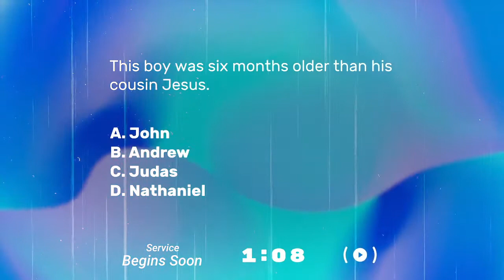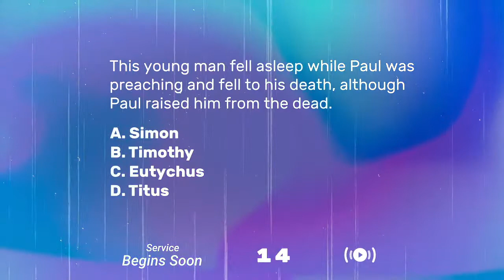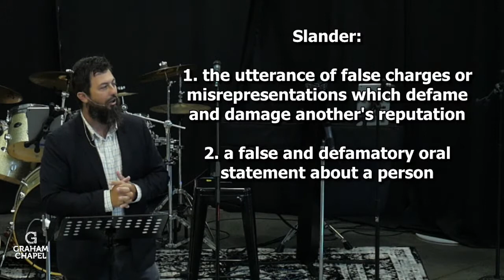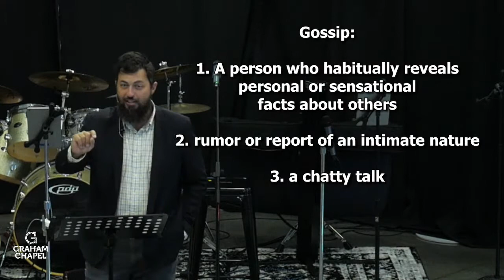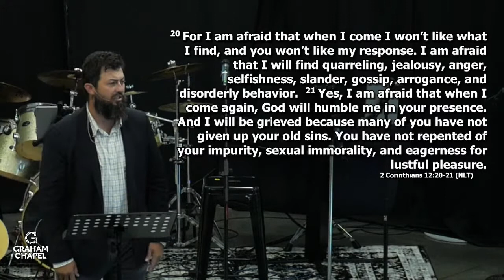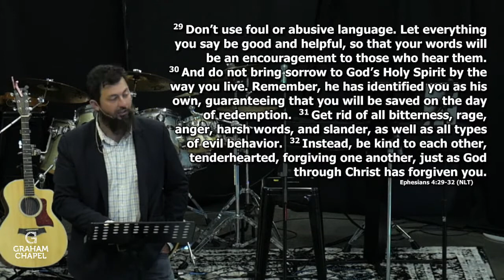Unspoken Sins of the Church: Gossip and Slander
Unspoken Sins of the Church 8 – Gossip and Slander

Slander definition:
1. the utterance of false charges or misrepresentations which defame and damage another's reputation2. a false and defamatory oral statement about a person

Gossip definition:
1. A person who habitually reveals personal or sensational facts about others
2. rumor or report of an intimate nature
3. a chatty talk

Scripture:
2 Corinthians 12:20-21:For I am afraid that when I come I won’t like what I find, and you won’t like my response. I am afraid that I will find quarreling, jealousy, anger, selfishness, slander, gossip, arrogance, and disorderly behavior. Yes, I am afraid that when I come again, God will humble me in your presence. And I will be grieved because many of you have not given up your old sins. You have not repented of your impurity, sexual immorality, and eagerness for lustful pleasure.

Point 1:  We are called to exercise control!
James 1:26:
If you claim to be religious but don’t control your tongue, you are fooling yourself, and your religion is worthless.
Proverbs 10:19:
Too much talk leads to sin. Be sensible and keep your mouth shut.
Proverbs 18:21:
The tongue can bring death or life; those who love to talk will reap the consequences.

Point 2: Slander and Gossip are sin!
Exodus 23:1-3:
“You must not pass along false rumors. You must not cooperate with evil people by lying on the witness stand. “You must not follow the crowd in doing wrong. When you are called to testify in a dispute, do not be swayed by the crowd to twist justice. And do not slant your testimony in favor of a person just because that person is poor.
Leviticus 19:16:
“Do not spread slanderous gossip among your people. “Do not stand idly by when your neighbor’s life is threatened. I am the Lord.
5 Questions to ask yourself:
Do I know for 100% sure that this is true?
Is this something I would want others to share about me?
Even if I didn’t care that someone knew this about me, would the person be offended if I shared this?
Is this uplifting or demeaning to the person?
Who all is this going to affect?
Am I willing to stand accountable before God in sharing this information?
Proverbs 11:13:
A gossip goes around telling secrets, but those who are trustworthy can keep a confidence.
Proverbs 26:20:
Fire goes out without wood, and quarrels disappear when gossip stops.

Point 3: Let your words be uplifting!
Ephesians 4:29-32:
Don’t use foul or abusive language. Let everything you say be good and helpful, so that your words will be an encouragement to those who hear them. And do not bring sorrow to God’s Holy Spirit by the way you live. Remember, he has identified you as his own,[e] guaranteeing that you will be saved on the day of redemption. Get rid of all bitterness, rage, anger, harsh words, and slander, as well as all types of evil behavior. Instead, be kind to each other, tenderhearted, forgiving one another, just as God through Christ has forgiven you.

John 13:35:
Your love for one another will prove to the world that you are my disciples.”

If you would like to watch our past services, you can do so

We are producing some funny videos as well as live streaming our Wednesday night youth group

If you would like to give to Graham Chapel, you can do so

Graham Chapel Wesleyan Church is in Mayo, SC which is near Cowpens and Chesnee in Spartanburg County, South Carolina. We would love to have you join us on Sunday mornings in person, or on Wednesdays with our youth!